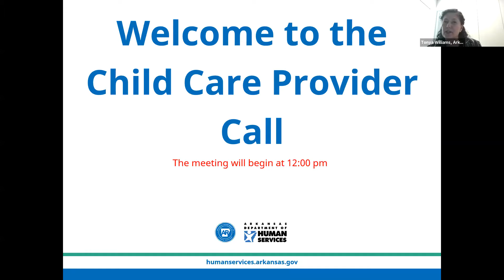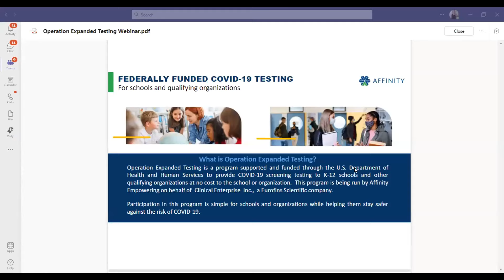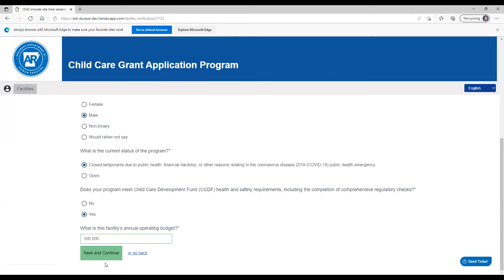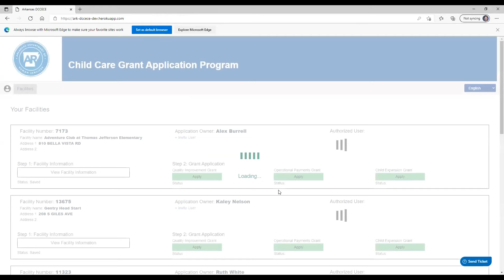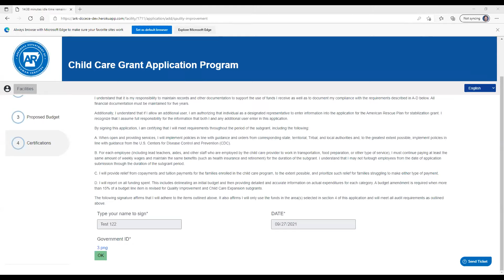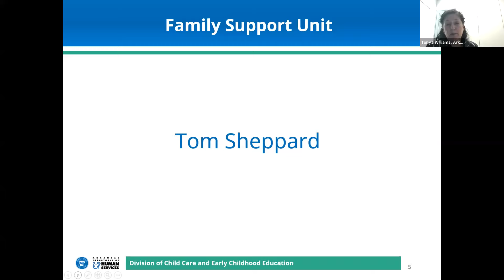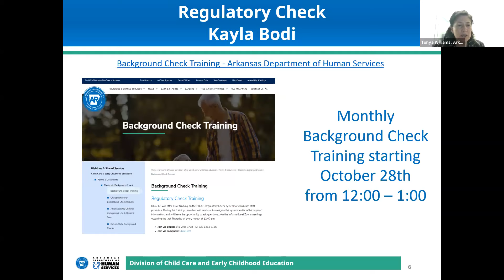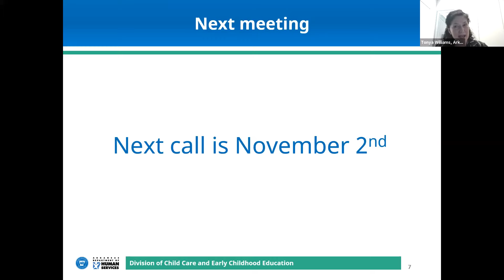October 5, 2021 Child Care Provider Call